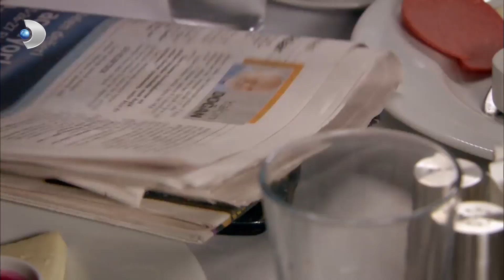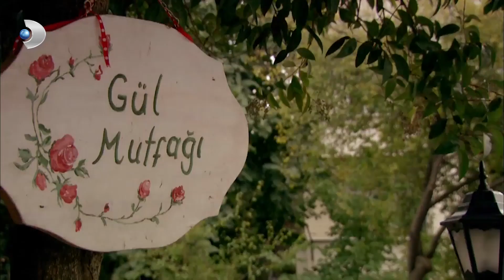Deniz, Abisi Kerim'i Bulmaya Çalışıyor - Fatmagül'ün Suçu Ne? 48. Bölüm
Fatmagül’ün büyük itirafıyla birlikte, Kerim’in ilişkilerine dair en önemli soru işareti de yok oluyor.

Fatmagül ve Kerim, İstanbul’dan uzakta, yağmurun da zorladığı koşullarda, baş başa kalırlar. Aynı gece Münir’in tuzağına düşen Mustafa, bu çamurdan kurtuluşunun olmadığının farkındadır. Bir kez daha Yaşaranlar’a boyun eğmekten başka çaresi yoktur. Asu da onun bu kararına uymak zorundadır. Aksi halde hem bebeği, hem de kendisi tehlikeyle burun buruna kalacaktır. Öte yandan Kadir, Fatmagül’ün lehine olabilecek tüm kapıları zorlarken, Mustafa, Yaşaranlar için çalışmaya başlamıştır. Reşat’la Münir’in planlarının uzağında kalan Erdoğan ise, Nil’le birlikte hayatında yeni bir sayfa açmaya kararlıdır. Ancak bu hayalinin önüne geçmişinin dikilmesi uzun sürmez. Avustralya’dan ağabeyi Kerim’i görmek için gelen Deniz’in heyecanı, Fahrettin’in temkinli adımlarına takılır. Bir an önce Kerim’le tanışmak isteyen Deniz, bunun yolunu kendi yöntemleriyle bulacaktır.

Kerim ve Fatmagül arasındaki kara bulutlar, birbirlerine doğru attıkları adımlarla dağılmaya başlar. Kerim’in ilişkilerine dair en önemli soru işareti, Fatmagül’ün büyük itirafıyla yok olacaktır.

Fatmagül'ünSuçuNe?